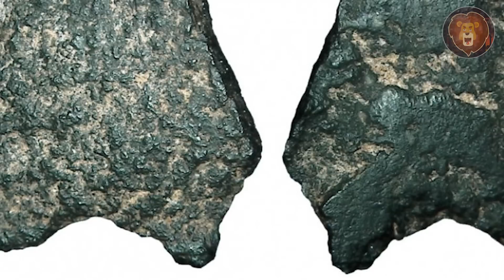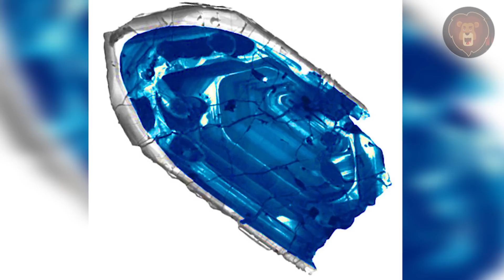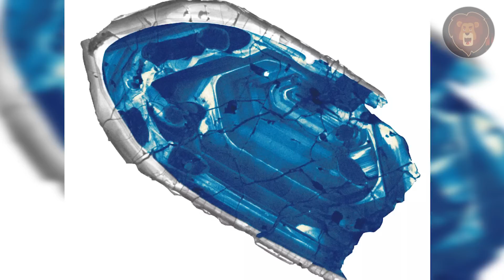Was die Menschen in Australien einfingen, schockierte die ganze Welt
Es ist die einzige Nation der Welt, die sich über einen ganzen Kontinent erstreckt. Australien, das Land unter der Erde, besteht zu mehr als einem Drittel aus Wüste und ist dennoch ein bevölkerungsreiches Land mit einem vielfältigen Ökosystem, das viele seltsame Tiere, Gegenstände und Wetterphänomene beherbergt. Um ganz Australien zu erkunden, braucht man ein ganzes Leben. Es gibt unzählige Entdeckungen und erstaunliche Dinge in Australien zu sehen, wie zum Beispiel eine unterirdische Stadt, den ältesten Monolithen der Welt und eine ganze Gemeinschaft von Zwergen. In Australien ist für jeden etwas dabei, aber die Geheimnisse, die der Kontinent birgt, sind einfach faszinierend - so wie das, was die Menschen in Australien gefangen genommen haben, die ganze Welt schockiert hat.